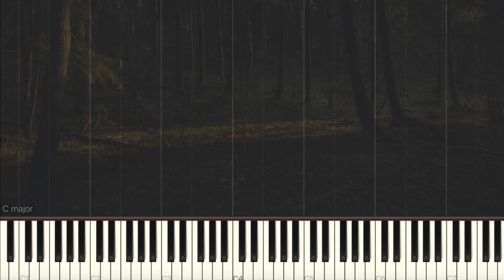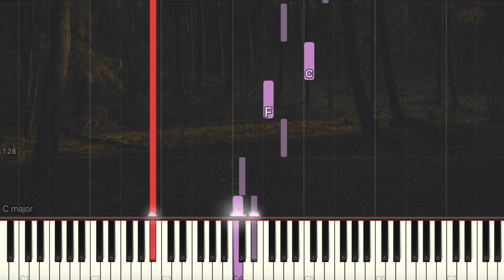Jer 柳應廷 - 自毀的程序 (Piano Cover, Piano Tutorial) Sheet 琴譜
pianoTutorial SoftPiano SheetMusic 鋼琴教學 EasyPiano Many piano songs tutorial for you to learn.